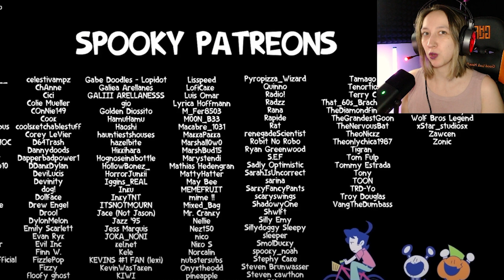Реакция на Работа Мечты Кевина - На Русском | Cyber Cat Studio